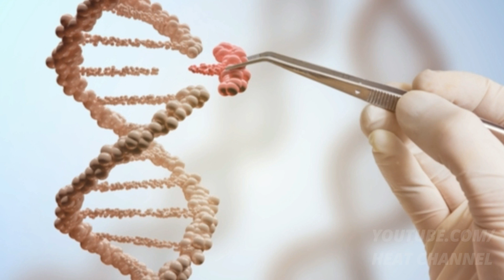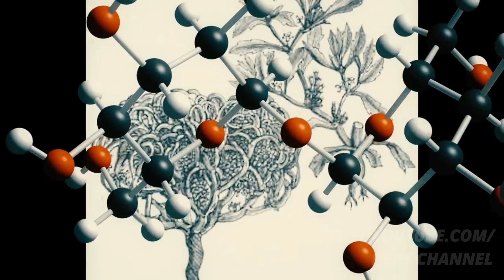Las plantas que son capaces de resucitar ¿Serán acaso la clave de la inmortalidad?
El sueño ambicioso de la mayoría de los seres humanos posiblemente sea la inmortalidad, ya que muchos consideran que la vida puede llegar a ser corta como para vivirla plenamente y al máximo tratando de hacer actividades que siempre han querido hacer pero que el tiempo es uno de los mayores enemigos en una vida relativamente corta.
no obstante aun que nuestro nivel tecnológico todavía no nos permite ni siquiera soñar con esto, en el reino animal y vegetal ya se pueden observar varios casos que tienes que ver con especies que han alcanzado un nivel de inmortalidad por así decirlo.

Este es el caso de una planta que es capaz de revivir cuantas veces quiera.

PONTE CÓMODO Y DALE PLAY

ESTO ES HEAT CHANNEL